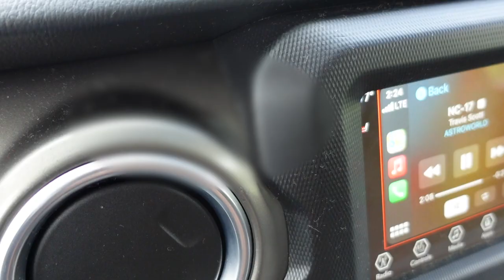Vlog | New Uniqlo Pickups | Ariel Rosado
GET OUT & VOTE GUYS!
Quick Vlog before my birthday festivities begin later this weekend. Just wanted to spread a positive message and encourage everyone to go out ,hit the polls, & PLAY YOUR POSITION.
Hope everyone enjoyed the vlog, sorry for the bad lighting at the end portion, still adjusting to my new Sony :).

-Uniqlo Comfort Jacket in Black

-Uniqlo Dry-Ex Stretch Active Shorts in Black

Golden Goose Sneakers:
(exact pair)

Rolex Day Date 40mm Rose Gold Baguette Dial:

Cartier Ecrou Bracelet in Yellow Gold:

Cartier Juste Un Clou Classic in Yellow Gold:

Cartier Juste Un Clou RIng in Yellow Gold:

Cartier Juste Un Clou Diamond in Yellow Gold:

Cartier Massai Panther Ring (My Version From Video):

Cartier Massai Panther ring (New Spotted Version):

-Anita Ko Diamond Safety Pin Earring (Yellow Gold)

-Anita Ko Diamond Safety Pin Earrings (Rose Gold)

-Anita Ko Diamond Safety Pin Earrings (White Gold)

-Anita Ko Ruby Pave Set Earrings (Rose Gold)

14k Gold 15mm Miami Cuban Link (Similar to mine):

Red Cord Rosary Knot Bracelet:

You as a customer do not pay more because I have used an affiliate link, but a small percentage of the sale may go to the person who generated the link and influenced the sale of the item.

Love,
AR

All thoughts and opinions are my own. All items in the video were purchased by me.